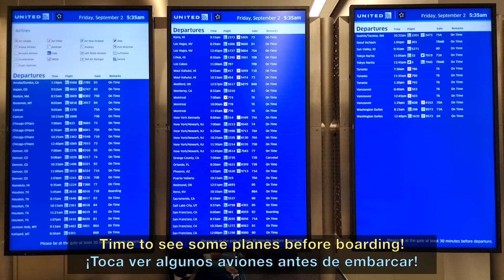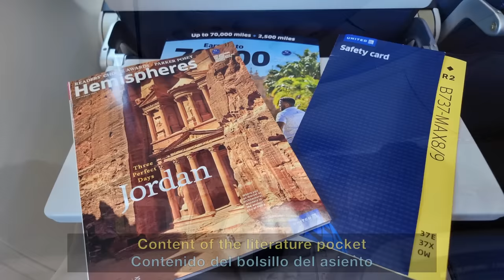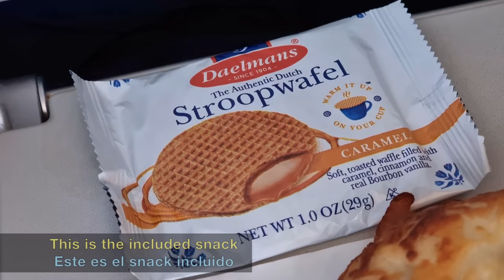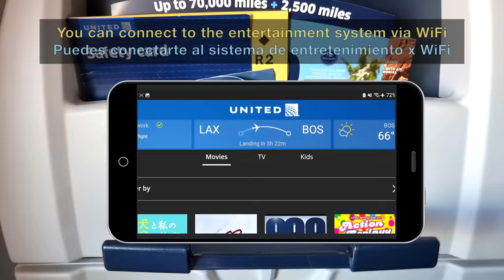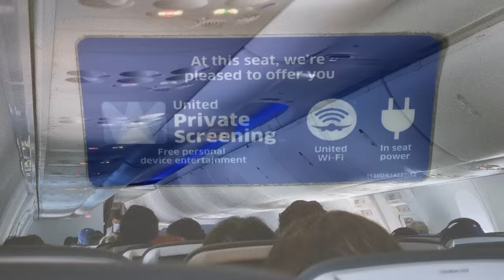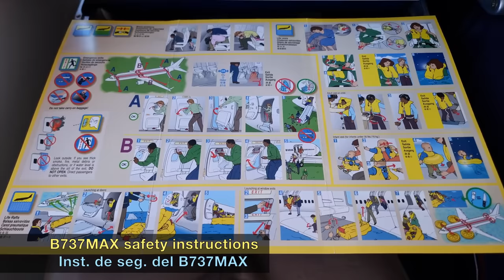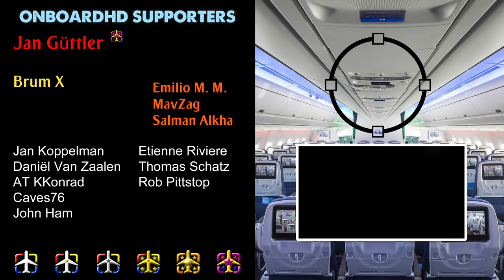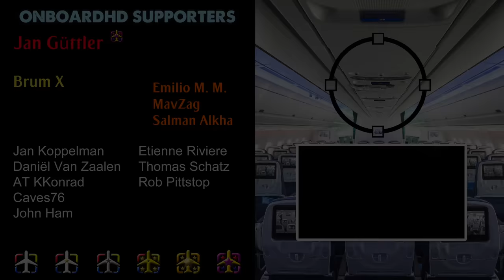TRIP REPORT | 5 Hours on a 737 MAX | Los Angeles to Boston | UNITED Boeing 737 MAX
United Trip Report flying from Los Angeles to Boston onboard one of the United Boeing 737 MAX 9 on a lovely summer morning in the United States.

A comfortable cross-country flight from Los Angeles to Boston onboard the United Boeing 737 MAX 9. Although the flight was fully booked with no empty seats, the legroom that United provides in the economy makes this 5h+ flight reasonably comfortable. This was my first time onboard the United Boeing 737 MAX and I'm already looking forward to repeating it!

About the flight itself, we departed westbound from Los Angeles, made a 180° turn over the Pacific Ocean, and set course towards Boston. We flew south of Las Vegas, over the Grand Canyon, the Rocky Mountains, and Colorado Springs. From there we set course towards Chicago. The views of the city and Michigan lake were truly amazing. From there we flew in an almost direct course towards Boston, where we landed some minutes ahead of the scheduled arrival time, after a breathtaking approach over the Atlantic.

Regarding the onboard service, United only provides drinks and very light snacks in economy class. However, they offer some warm meals for 8-10$. In my case, I went for the Asiago Bagel Sandwich, which turned out to be really tasty. Together with the complimentary drink and a waffle, they were enough for this 5h flight. Around 1 hour before departure the crew passed again offering another drink, this time without any snack.

Now it's your turn! Have you ever flown with United Airlines? Which route? How was the experience? Have you ever flown on a Boeing 737 MAX? Have you ever been in Boston? Maybe in Los Angeles? Have you ever flown from coast to coast in the US?

FLIGHT INFO:
· Airline: UNITED AIRLINES
· Airplane: Boeing 737-9 MAX
· Flight number: UAL2609 - UA2609
· AIRPORTS:
- Departure: Los Angeles (LAX - KLAX)
- Arrival: Boston (BOS - KBOS)
· Departure Gate: 75B
· Seat: 31A
· Registration: N47505
· Date of Recording: September 2022

CHAPTERS
00:00 Intro
00:27 Los Angeles Airport
01:21 Planespotting in Los Angeles
02:30 Boarding the Boeing 737MAX
03:03 United 737MAX Cabin
04:32 Taxi in Los Angeles
05:10 Takeoff from Los Angeles
07:18 The Mojave Desert
08:43 United Catering in Economy
09:30 The Gran Canyon
11:09 The Rocky Mountains
11:58 Entertainment System
12:25 Chicago & Detroit
13:21 Seat legroom & cabin
14:22 Descent to Boston
15:28 Approaching Boston
16:50 Landing in Boston
19:11 Disembarking the B737MAX
19:45 Boston Airport